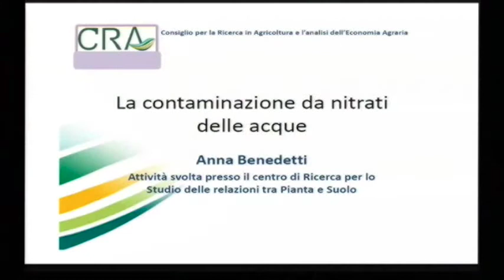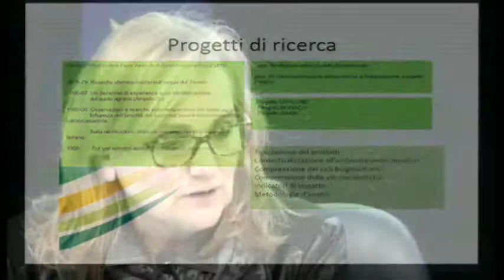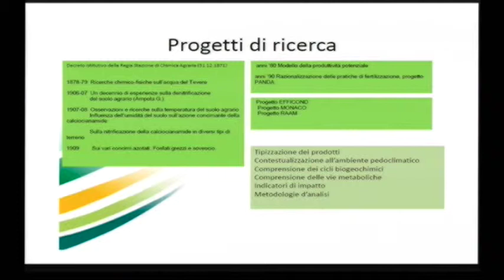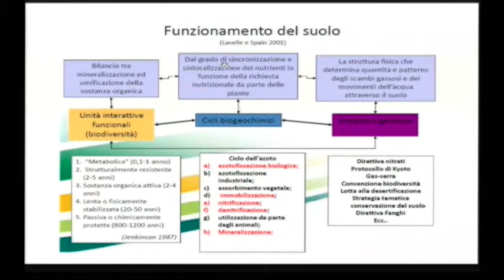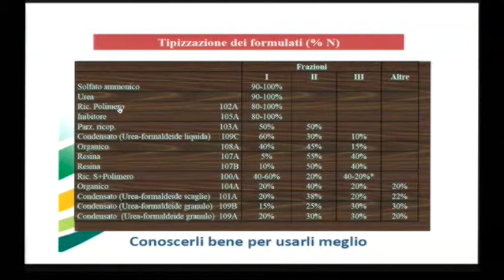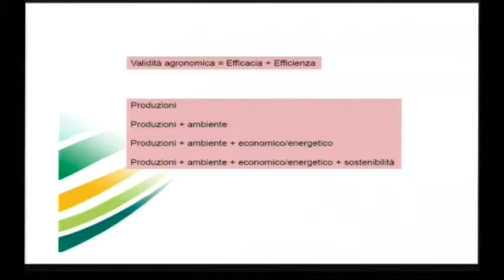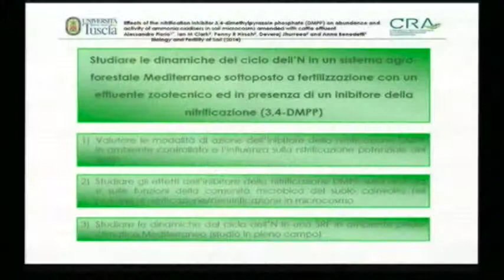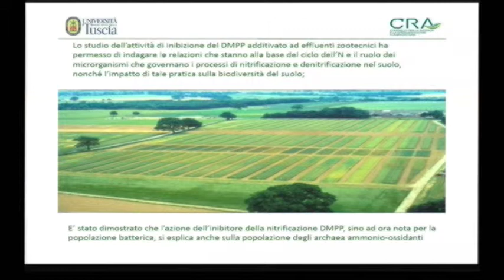Dott.ssa Anna Benedetti (Centro Ricerche Agricoltura - RPS )